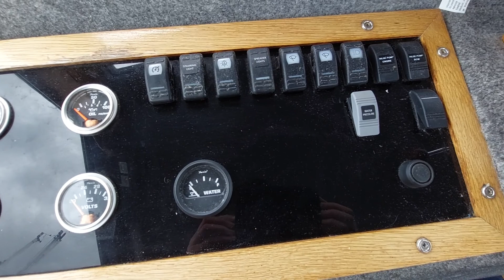Aquabell 27 - Boatshed - Boat Ref#304671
Aquabell 27 for sale with Boatshed Wales Photos and video taken by Boatshed Wales